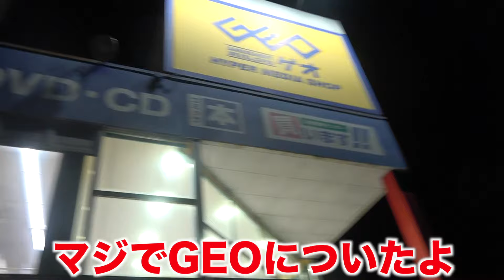【検証】友達に”ゲーム買って”と本気で頼み続けたら買ってもらえるのか？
〒106-6137
エスポワールTRIBE 宛